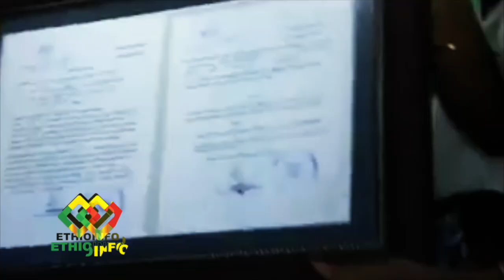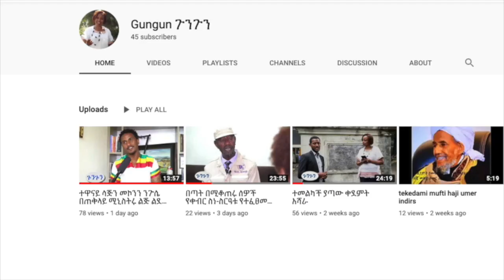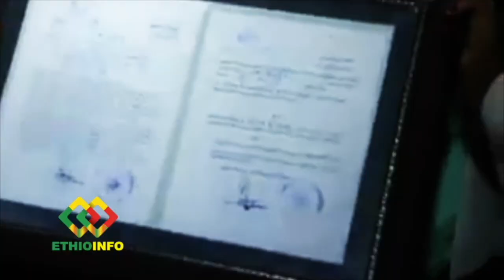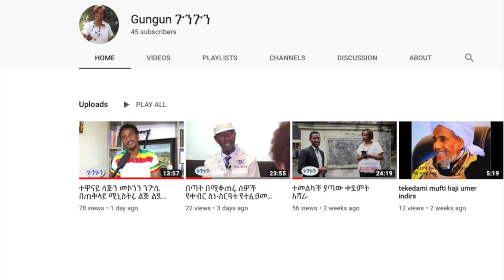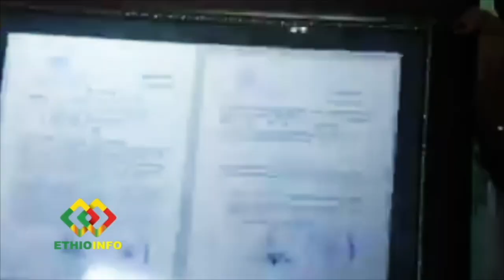መኮንን ንጉሴ ለወ/ሮ ዝናሽ ታያቸውና ለዶ/ር አብይ ያስተላለፈው መልዕክት | Dr Abiy Ahmed | First Lady Zinash Tayachew.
መኮንን ንጉሴ ለወ/ሮ ዝናሽ ታያቸውና ለዶ/ር አብይ ያስተላለፈው መልዕክት Mekonnen Nigussie message to Ethiopian First Lady Zinash Tayachew and PM Abiy.